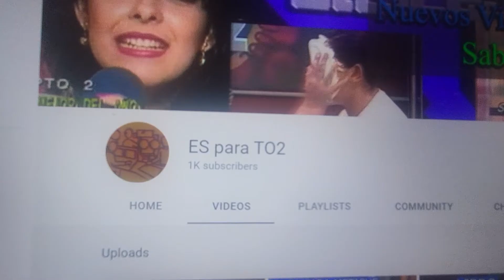0314 Grupo Rana de Guatemala (Parte 1 de 4) - Domingo Para Todos, 19 de Julio 1992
Primero de cuatro videos cubriendo la visita del Grupo Rana de Guatemala a Domingo Para Todos en Julio de 1992 (el mismo dia que Ricky Martin cantó en el estudio de Canal 2). "Aventurero" es la primera de las canciones que Rana hace con voces e instrumentalización en vivo. :-)